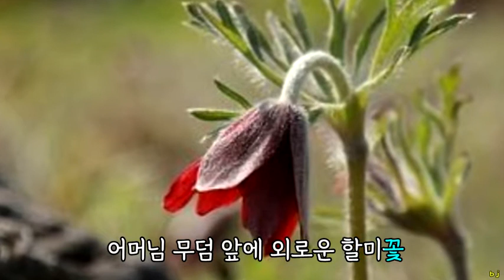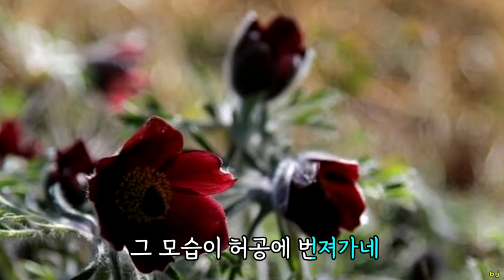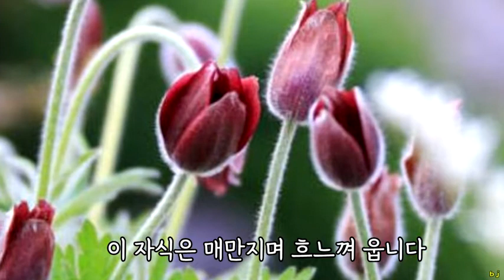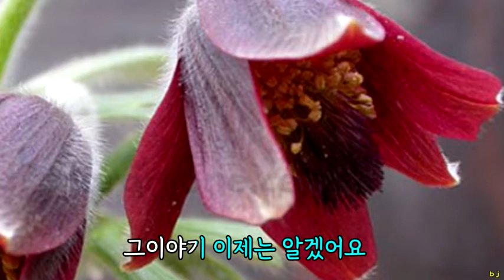( 커버 ) 정이순 할미꽃 사연 ( 원곡자 / 송봉수) 영상가사